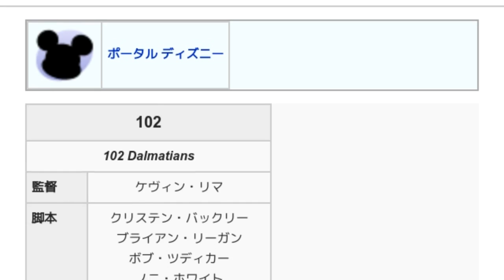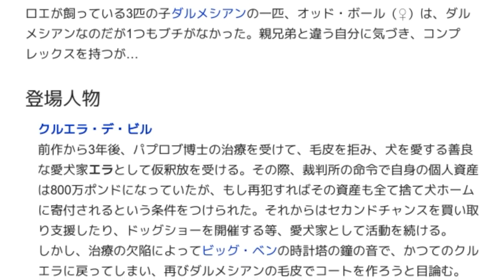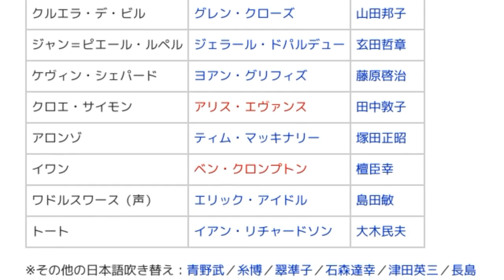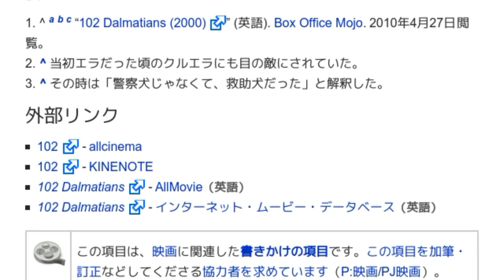「102 (映画)」とは ウィキ動画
ウィキを動画で読む「102 (映画)」のウィキ動画です。